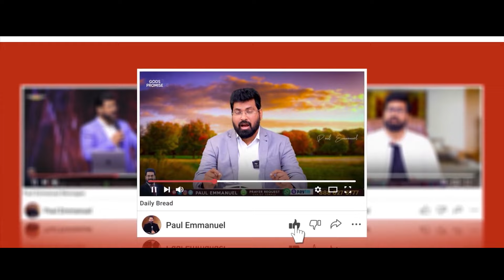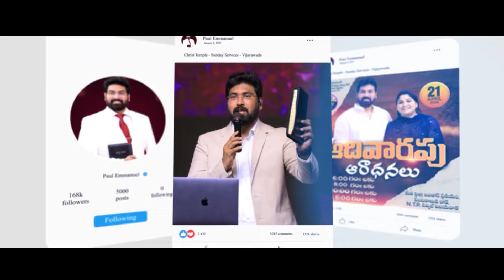హైదరాబాద్ లో గొప్ప ఉజ్జీవం | ఆశీర్వాద పండుగలు | Don't Miss It | Paul Emmanuel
హైదరాబాద్ లో గొప్ప ఉజ్జీవం. Welcome to Paul Emmanuel International Ministries and Christ Temple Foundation. God has anointed Man of God, Ps Paul Emmanuel (MBA,. MA Litt )  to reach out millions around the world with the Word. His teachings have been impacting many people and strengthening their Spiritual lives. God has taken him to more than 33 countries for the Kingdom Expansion. Millions of people have experienced the taste of Jesus through this ministry.

Our Account Details:
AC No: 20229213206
Branch Code: 000904
IFS Code: SBIN0000904